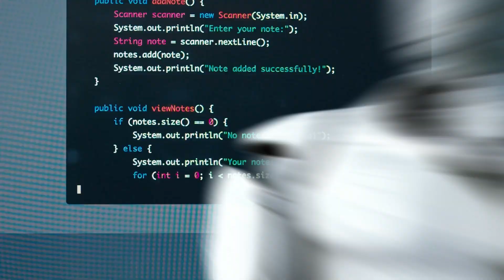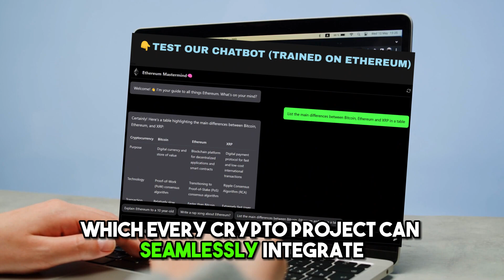How AI Can Save The ENTIRE Crypto Industry!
The tough crypto bear market has left most projects at a make-or-break moment! Not only do most blockchain companies have massive operational costs, but there's barely any investment interest in the market right now...

Despite this harsh environment, there's hope on the horizon: Artificial Intelligence!

Businesses across the globe are integrating AI-driven solutions, and those who aren't are quickly finding themselves left behind!

Cryptocurrency might seem unrelated, but what if I told you it’s the next big frontier for this AI revolution?